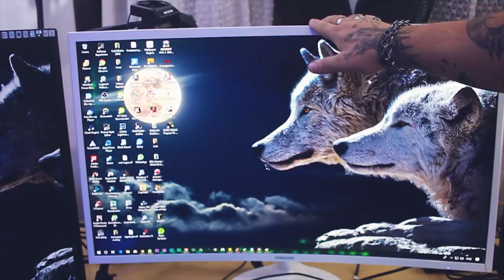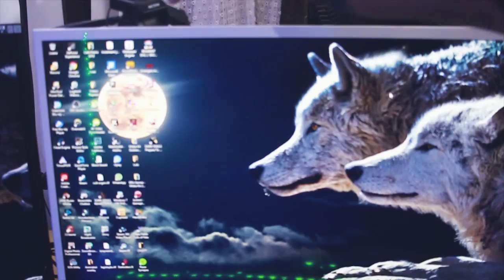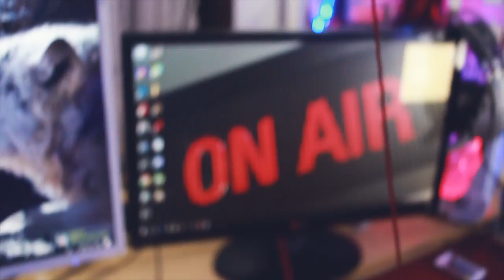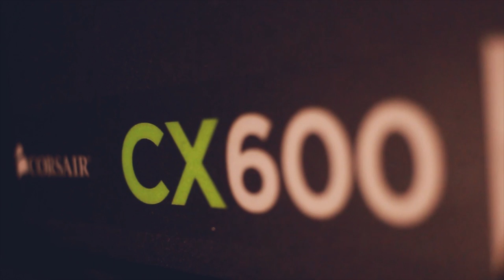Meu Setup 6.0 - Mudou tudo!